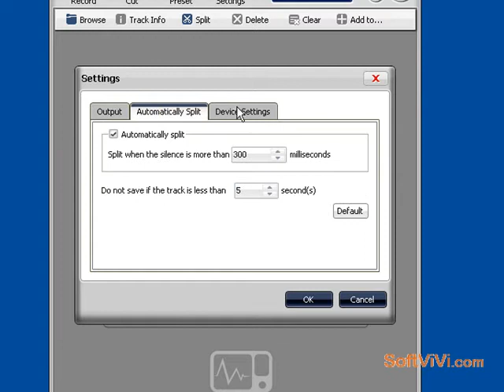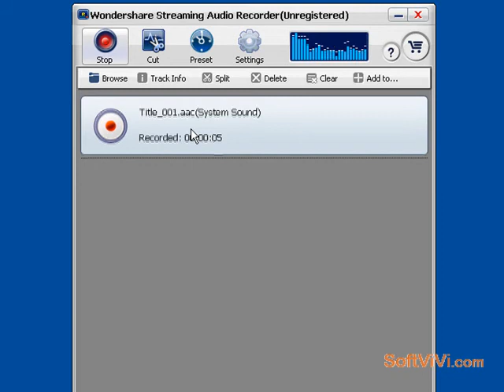How to download online sound---Wondershare Streaming Audio Recorder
Wondershare Streaming Audio Recorder features out as a powerful streaming audio detector and recorder which is optimized with NVIDIA® CUDATM, 5X faster now. It can sense any tiny audio signal pass by the sound card and record it with high fidelity for your reserve, such as on-play music, video clips, movie, webcasts, softphone, message audio, etc.
Key Features: (1) Record streaming audio,online music,(2) Wide range audio source supported,(3) High audio fidelity ,(4) Audio effect editing.